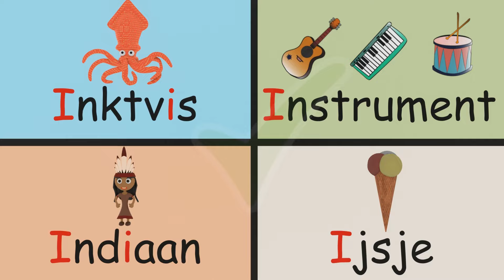Alfabet leren Nederlands ABC- Compilatie video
Alfabet leren Nederlands ABC- Compilatie video Letters I-L

Leer het ALFABET met Ravi de Ruimtebeer. De Alfabet serie met DE LETTERS IJKL in een compilatie! In deze video's leren we de verschillende letters herkennen en uitspreken aan de hand van verschillende woorden en klanken en leuke speelse video's. Voor PEUTERS EN KLEUTERS.

Licensee:
u_kemoxsi2gw

Audio File Title:
Kids Downtempo Music_60bpm